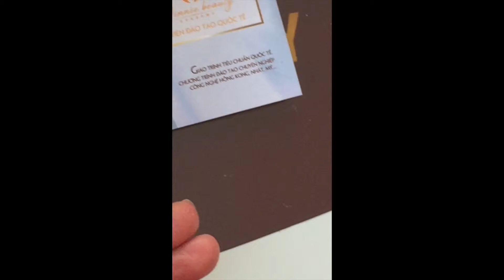học vẽ nơ xinh đẹp